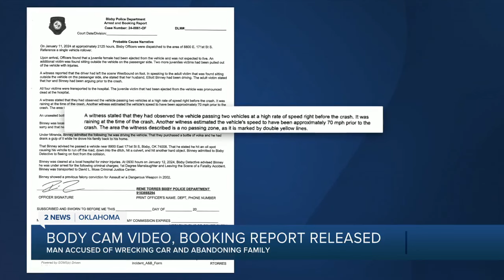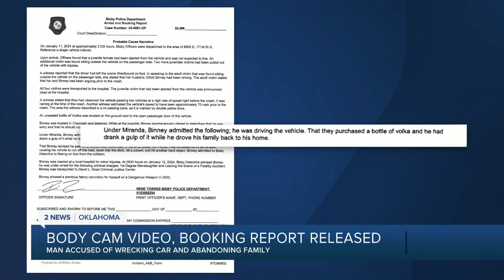Body cam video, booking report released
Bixby Police Department arrested a man in connection to a rollover crash that killed his 16-year-old daughter.

BPD said around 9:20 p.m. on Jan. 11 officers responded to a rollover crash near 88th Street and 171st Street. Officers found Shelby Binney, 16, thrown from the car. Investigators said she not wearing a seat belt at the time of the crash. She was pronounced dead at the hospital, according to BPD.

2 News' Samson Tamijani reports.